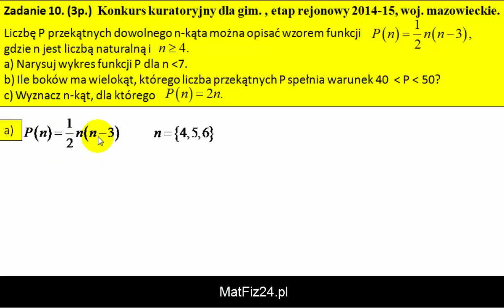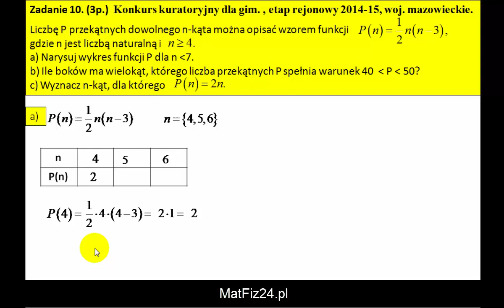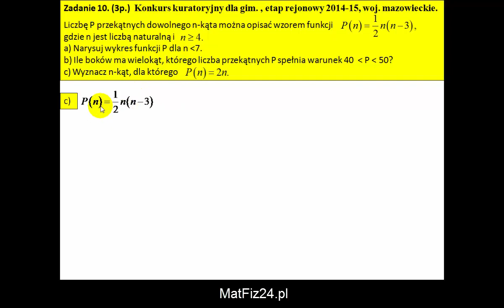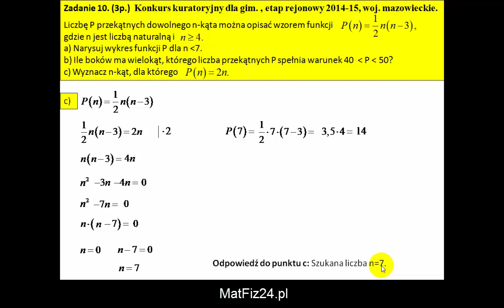Wykorzystanie wzoru na liczbę P przekątnych dowolnego n-kąta - Zadanie 10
Zadanie 10. Konkurs kuratoryjny z matematyki, etap rejonowy 2014/2015, województwo Mazowieckie.
Liczba P przekątnych dowolnego n-kąta można opisać wzorem funkcji P(n)=1/2n(n-3), gdzie n jest liczbą naturalną i n jest większe lub równe 4.
a) Narysuj wykres tej funkcji.
b) Ile boków ma wielokąt, którego liczba przekątnych spełnia warunek 40 mniejsze P mniejsze 50?
c) Wyznacz n-kąt, dla którego P(n)=2n.